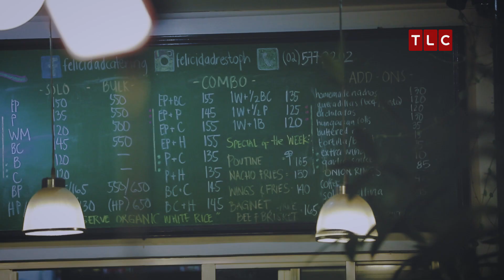Wok With Us Manila - Kare Kare